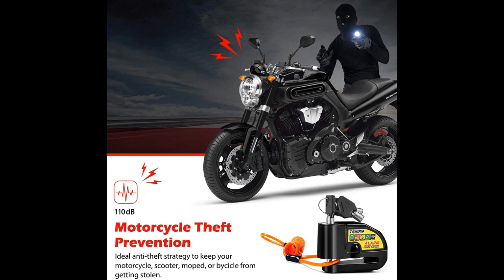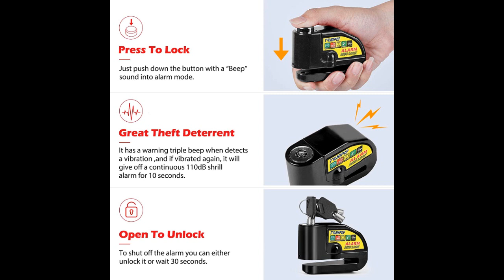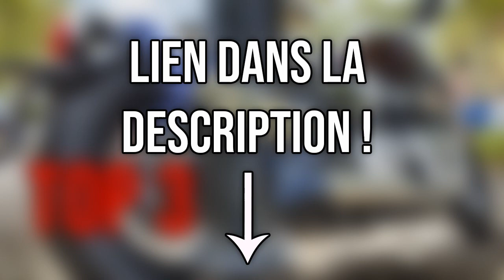TOP 3 : Meilleur Antivol Moto 2021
⭐Looxmeer Chaîne Antivol Moto à Code
⭐Tchipie Antivol Moto Bloque Disque avec Alarme
⭐URBAN SECURITY UR73120L Antivol Moto

Vous recherchez un antivol moto mais vous ne savez pas lequel choisir ?

Dans cette vidéo je vous présente le top 3 des meilleur antivol moto pas cher et à commander chez soi de l'année 2021 ! Bien Chez Soi participe au programme Amazon Partenaires.